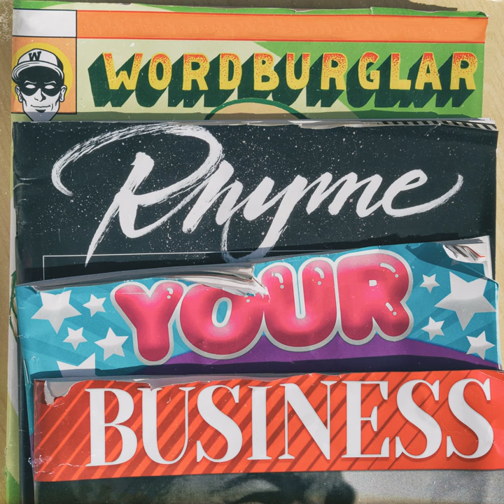Verbserker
Verbserker · Wordburglar

Rhyme Your Business